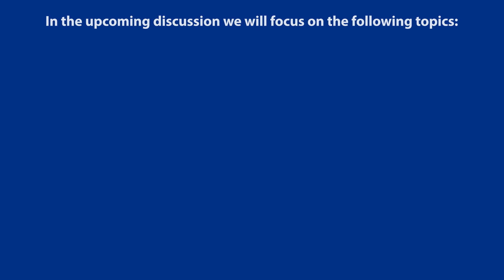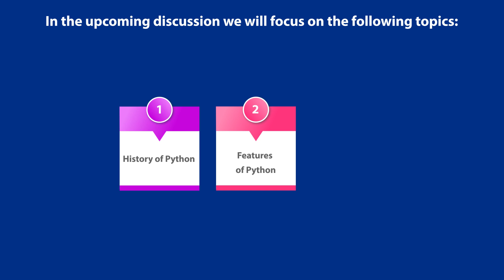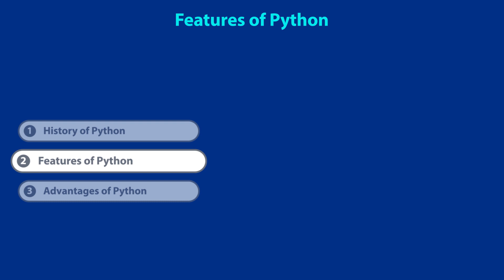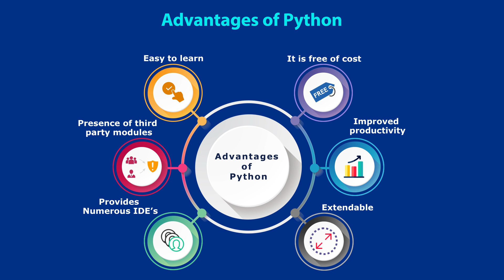Python Programming: Key Features & Advantages Explained! | Simpliv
This Video tutorial is all about understanding Python programming language. Here you will know about the history of Python, features of Python and advantages of Python.

List of topics covered in this video tutorial are as follows:

• Features of Python
• Advantages of Python

Key takeaways from this tutorial: This tutorial provides you a comprehensive knowledge about the Python programming language. This video is first part of the series, wherein we covered some of the important topics mentioned above. The subsequent video tutorials will cover all other important topics such as fundamental concepts of Python programming language, etc.

Python is one of the in demand programming language of the present IT industry. Looking at the emergence of this programming language many IT professionals are willing to build their career as Python developers. So, to help all such aspiring people who want to build their career as Python developers, Simpliv has brought up this You Tube channel to provide you all the detailed information about Python.

You can also read the blog to get the relevant information about Python.

You can look into the library of all the valuable course on Python provided by Simpliv in the below URL:

About Simpliv video courses:

Simpliv is a well-known platform for learning and teaching online courses. Simpliv offers a variety of educational courses that have been prepared by authors, educators from across the world.

The core features of Simpliv are:

• Self-paced courses
• 100000+ HD courses
• Taught by industry experts
• Flexible learning.
to know more about Simpliv.